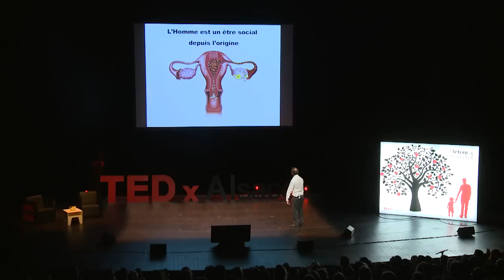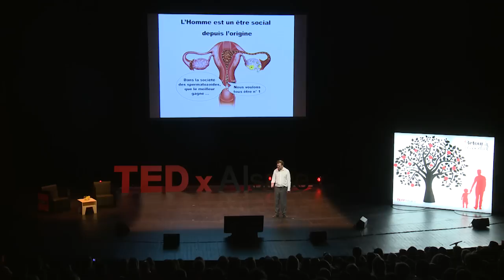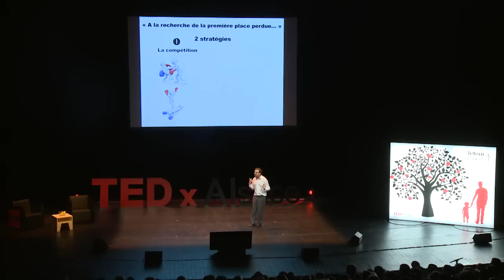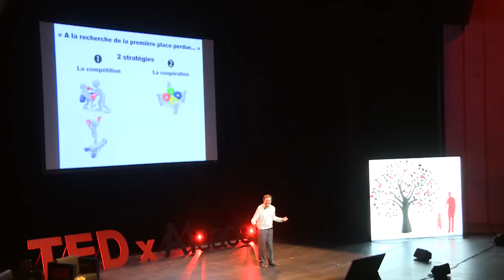La théorie du meilleur: Jean-Baptiste Hibon at TEDxAlsace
S'il est une personne capable de nous convaincre qu'il y a en chacun de nous un potentiel immense, c'est Jean-Baptise Hibon. Dans notre société du 'tout image', la visibilité de son handicap 'moteur cérébral' aurait pu le murer dans une condition d'assisté à vie.

Mais Jean-Baptiste Hibon a fait de sa fragilité une force vitale, comme en témoigne la densité de son parcours. L'étudiant mène de front un DEA en psychologie sociale, une formation à la méthode Vittoz et un diplôme en organisation des systèmes complexes. L'homme se marie et devient père de deux enfants. Le professionnel se lance dans le conseil 'handicap et diversité' et fonde le 'Réseau Humain' (premier réseau socioprofessionnel dédié au monde du handicap). Il intervient notamment auprès d'écoles, de professions médico-sociales et de grands groupes du CAC 40.

Parce que son élocution est abîmée, il donne envie de l'écouter vraiment. Ainsi il nous frappe au cœur. Et quand ses mots nous submergent d'émotion, c'est sa distance par rapport à lui-même et son sens de l'autodérision qui nous aident à grandir.